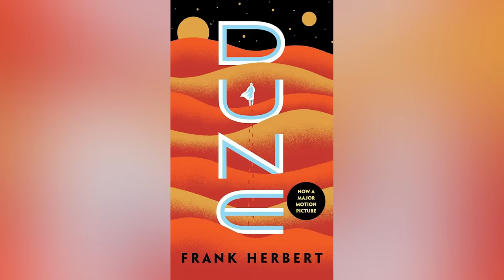The Ending Of Dune 2 Explained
If you're feeling spicy about rebellious real-world metaphors and subversive mythmaking, then here's everything you need to know about the ending of Dune: Part Two.

Essential plot details | 0:00
How it all goes down | 0:55
Tackling the white savior | 1:49
A critique of religion | 2:33
Capitalism metaphor | 3:26
Another possible explanation | 4:14
The future of the franchise | 5:12
The vision of Alia | 5:59
Chani's possible new role | 6:55
Denis' designs | 7:47
Alternate ending | 8:46